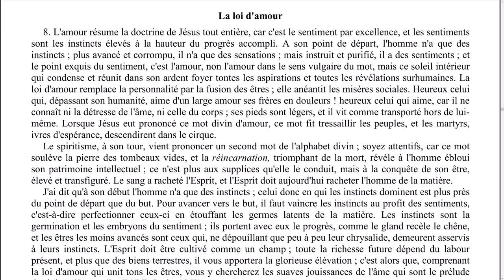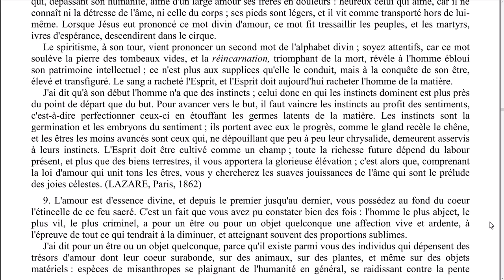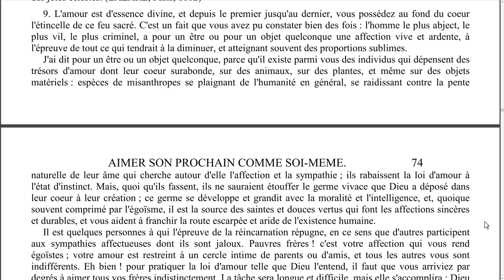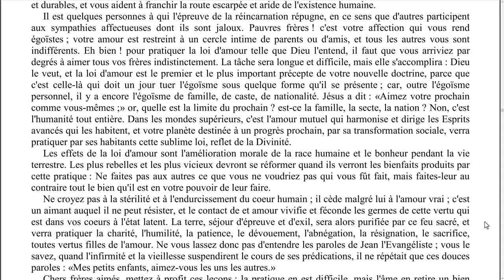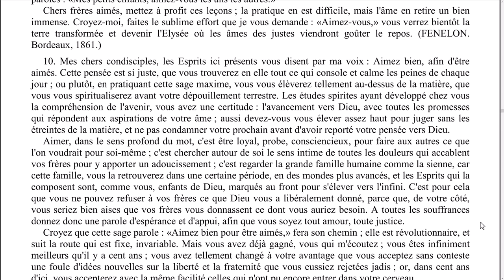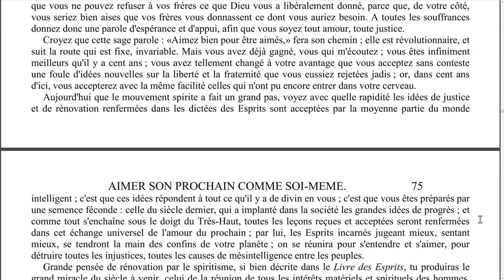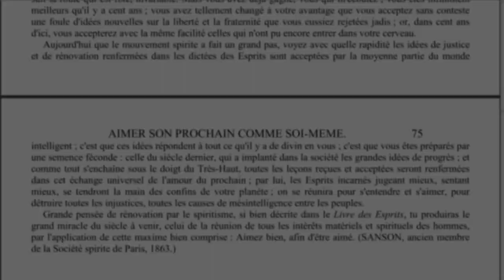Elévation de pensée - 0092 - La loi d'amour. - LA MAISON DU SPIRITISME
Episode N°92 : La loi d'amour.

00:08 Lecture
13:09 Réflexions

Lecture :
L'évangile selon le spiritisme - Allan Kardec
Chapitre 11 - Aimer son prochain comme soi-même.
La loi d'amour.

Rejoignez-nous !